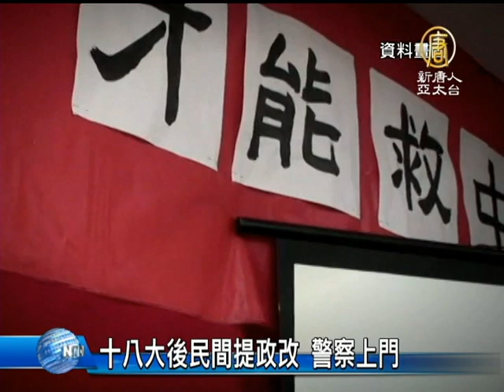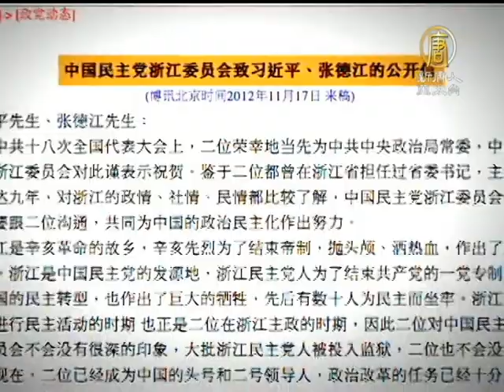[禁聞]十八大後民間提政改 警察上門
(China Breaking News) 十八大前後中共當局營造氛圍，讓民間嗅到了一絲絲似乎願意「政改」的味道。迫切要求變革的「中國民主黨」人士立即提出了建議，然而等到的回應，卻是警察衝進家門。

11月23日下午，杭州市國保大隊十幾名警察，對浙江知名異議人士呂耿松進行了近三個小時的大抄家，並把他帶走審問，原因是他起草了一封致習近平的公開信，要求制衡權力，遏制腐敗。

呂耿松表示，習近平和張德江都在浙江當過省委書記，在他們任職期間，浙江出現了「中國民主黨」，雖然兩人在任期?都打壓過「中國民主黨」，但沒能消滅民間要求政改的思潮，所以習近平和張德江更應該正視這種現實。

浙江「中國民主黨」成員 呂耿松：「十八大開了以後，大家對政治改革的呼聲很高，他們這兩個人又當了一、二把手，所以我想提出一點建議，民主政治最比較明顯的標誌就是『政黨政治』，多黨競爭的才是民主政治。因為浙江有這個基礎，是不是這個政治改革首先在浙江搞。浙江有個『中國民主黨』，那?你是不是首先就承認『中國民主黨』的合法地位。」

不過官方回應呂耿松起草這封公開信的態度，是抄走他兩台電腦，三個U盤，一個讀卡器。並且盤問他直到深夜。

浙江「中國民主黨」成員 呂耿松﹕「把我帶進的審訊室就是審重刑犯的審訊室了。這個筆錄上把我定為『犯罪嫌疑人』，因?他想把我加上『煽動顛覆國家政權罪』這個罪名。所以我看這個陣式，我就對他們說，你這是給習近平抹黑。」

由於公開信事件，浙江「中國民主黨」成員陳樹慶和徐光，也被帶走訊問，警方威脅他們：不要再以「中國民主黨」的身份活動。

浙江「中國民主黨」成員 陳樹慶：「民主黨的活動我們一直以來已經十多年了，從來沒有間斷過。不會因?他們的威脅而放棄的。因為我們很明白，公民的人權，包括中國實現民主法治，只有民?為了自己的權力不斷抗爭才能得來的，不可能統治者會恩賜給老百姓。」

浙江「中國民主黨」成員 徐光:「中國民主黨浙江委員會發表這?一篇文章完全是出於善意，是出於為國家、民族共同利益的考慮。但是（官方）它實際上是由於它本身的，?心的虛弱、膽怯。因為它不敢面對人民，不敢面對人民正確的呼聲。」